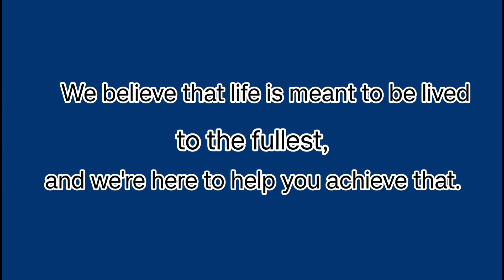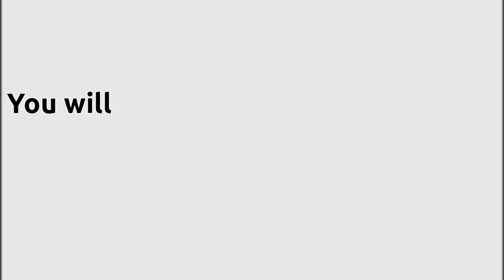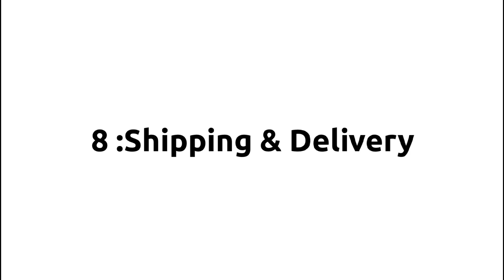🇮🇳How to Become an Amazon Seller in India 2023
Are you interested in selling your products on Amazon India? In this video, we'll guide you through the step-by-step process of becoming an Amazon seller. You'll learn about the requirements, the registration process, and tips for setting up your seller account

We'll cover the following topics in detail:

The benefits of selling on Amazon
The requirements for becoming an Amazon seller
How to register for a seller account
Tips for optimizing your product listings
Fulfillment options and shipping strategies
Best practices for managing customer reviews and feedback

By the end of this video, you'll have a clear understanding of what it takes to become an Amazon seller and how to start selling your products on one of the largest online marketplaces in India.

Timestamps:
0:00 - Introduction
1:05 - Benefits of selling on Amazon
2:20 - Requirements for becoming a seller
3:45 - Registration process
5:10 - Setting up your seller account
7:15 - Optimizing your product listings
9:30 - Fulfillment and shipping options
11:20 - Managing customer reviews and feedback